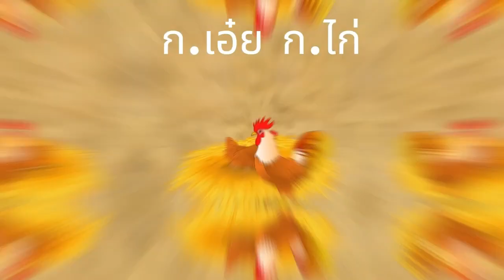สอนน้องร้องเพลง ก-ฮ ก.เอ๋ยกอไก่ ฟังเพลงเด็ก เด็กน้อยหัดฟัง หัดร้อง I เพลงเด็กJanaTV